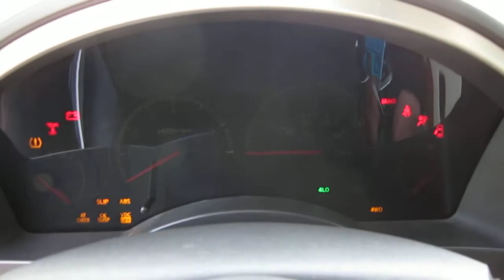2005 Infiniti QX56 4WD, silver - Stock# 13553A - Walk around